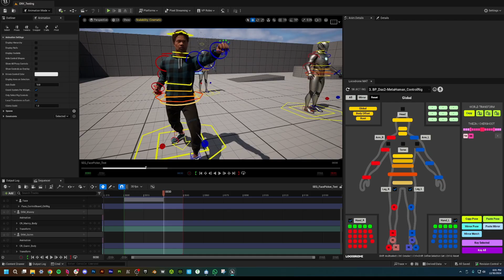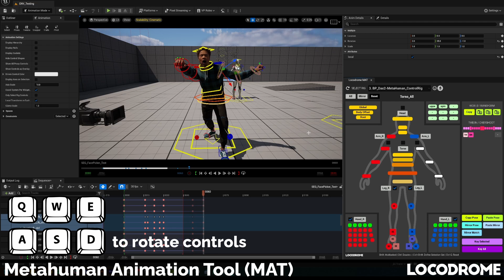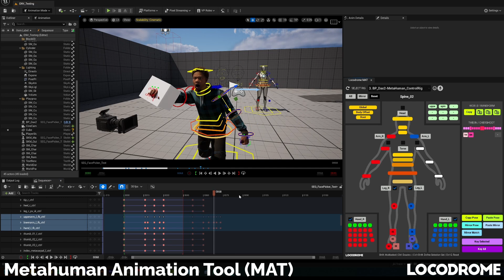Free Metahuman Animation Tool for Face and Body Control Rigs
If you've used my Face Picker, or the old version of my Body Picker, Locodrome MAT (Metahuman Animation Tool) is the new new. All the functionality in those pickers, rebuilt leaner and meaner, with lots of new fun toys to play with.

Why am I giving it away for free? Ever since I became a fulltime indie animator, the ‪@UnrealEngine‬ community has given me so much - this is just my way of giving back a little.

Enormous thanks to all the friends that have taught me about blueprints and widgets, tested the picker, provided feedback and guidance, and helped bring this tool to the community: ‪@livinfreestyle6727  @SirWade @SolomonJagwe @PixelProf @threepeatgames and many many more.

Installation instructions are in the FAB listing page, as are tips on usage and troubleshooting. It's all pretty simple and straightforward.

Do let me know what you think - I will try and incorporate feedback and feature suggestions whenever I can.